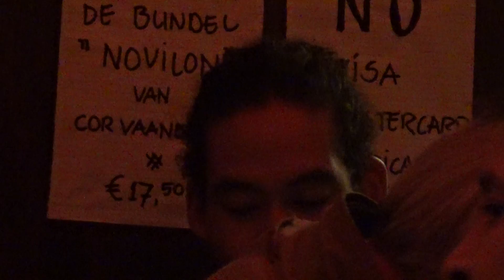39 21 29 Renato Miguel Voorstelronde 6e PoetsClub in de Schouw Rotterdam 2019 ST TV R dam 2019 wo 0